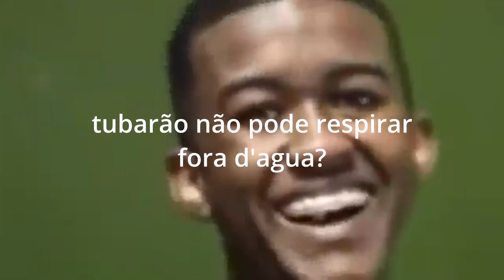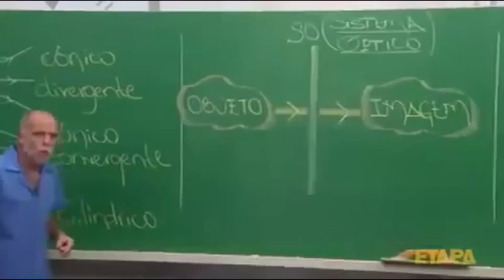ATACANDO OS BANHISTAS / Vida de tubarão #2